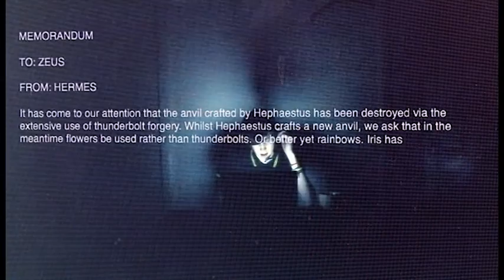The Eleusinian System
Something about the overindulgent nature of our society juxtaposed with something about the dissolution of the ego as a reflection of something about psychedelic counter-culture portrayed as something about an inner universe subverted into something about the solar system relating to something about the Eleusinian Mysteries of ancient Greece.

Experimental film by Sophie Wright

Experimental soundtrack by Sophie Wright and Sam Jackson

Starring:

Margaret West (as Hermes)
Kornelija Tenyte (as Aphrodite)
Laura Sager (as Gaia)
Marc Magill (as Ares)
Jack Dickens (as Zeus)
Sean Nestor (as Saturn)
Jonas Lapinas (as Uranus)
Jonjo Presland (as Poseidon)